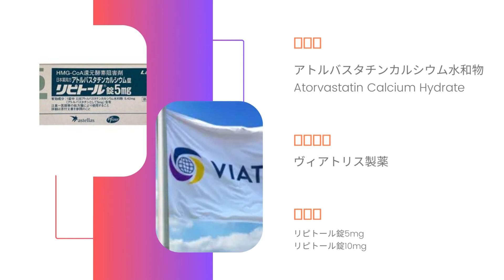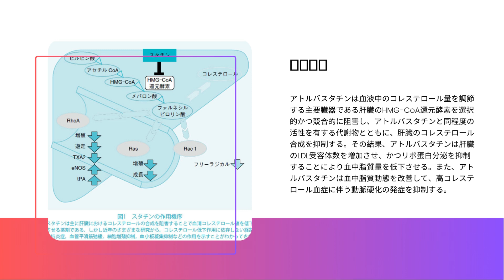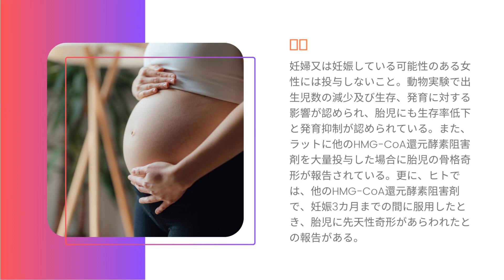リピトール - Lipitor | 基本情報, 効能, 注意すべき, 副作用, 用法・用量| アトルバスタチン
HMG-CoA還元酵素阻害剤

リピトールは何に効く？
リピトール錠 何の薬？
リピトールの主な副作用は？
リピトールは先発ですか？